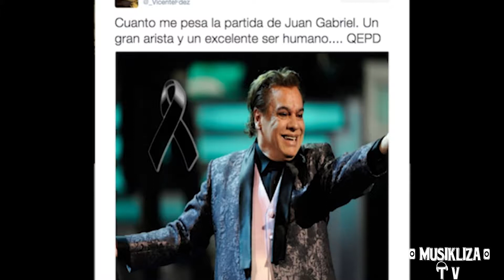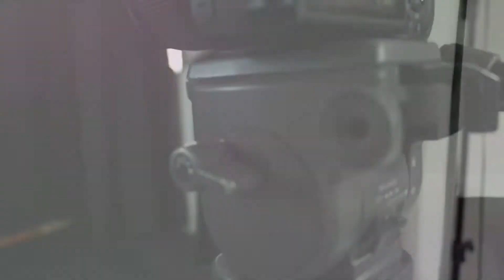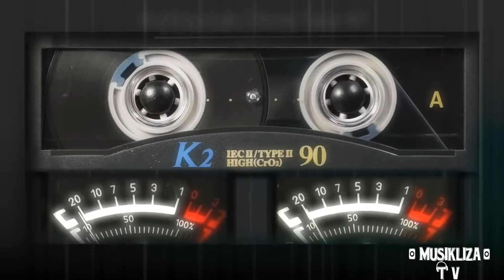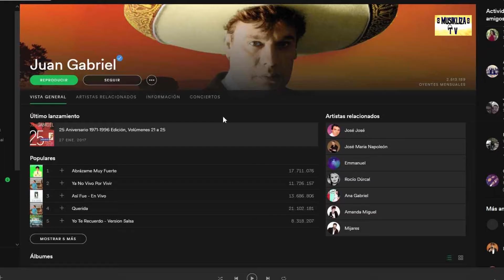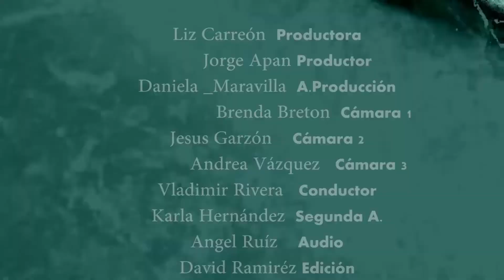ESTUDIO TV UNIVERSIDAD - MUSIKLIZATE TV - JUAN GABRIEL